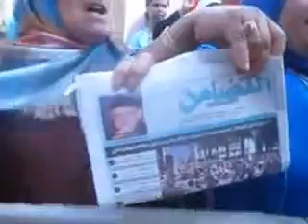Mohammedia le 7 mai 2014 011